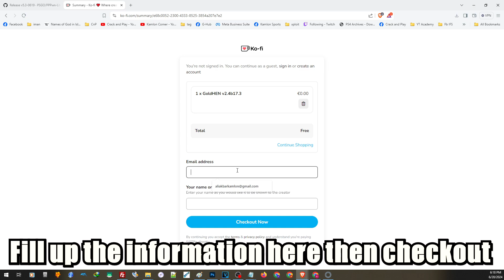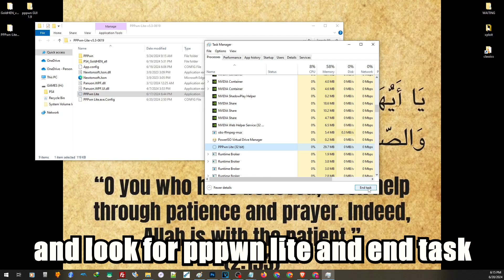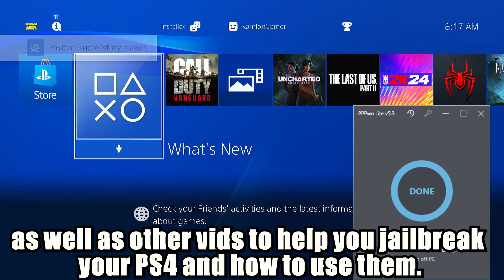Jailbreak any PS4 model in 3 mins using PPPwn lite v5.3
PPPen Lite v5.3

You may also ask me live for your questions or simply chat or hang around.

For questions and suggestions, you may also reach me here

Hey Gamers! If you love what we do and want to help improve our contents and grow our channel, consider donating to support us. Your contribution will help us create more content, provide more time to cater your questions, provide an even better tutorials and overall quality experience for everyone.

You can easily donate through PayPal by sending your contributions to . Every donations will be used to improve and grow our channel.

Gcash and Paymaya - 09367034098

Thanks for being a part of our gaming journey. Let's level up together!